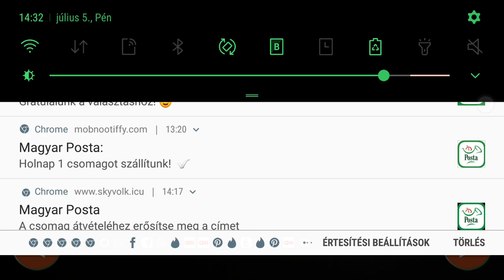PTS Arctic bus 2/9